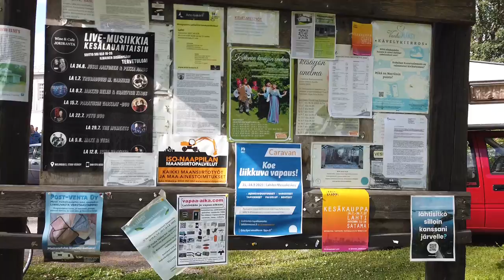Mobilisti - ilta Vääksy 2023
Perinteistä Mobilisti - iltaa vietettiin Asikkalan Vääksyssä 4.7.2023